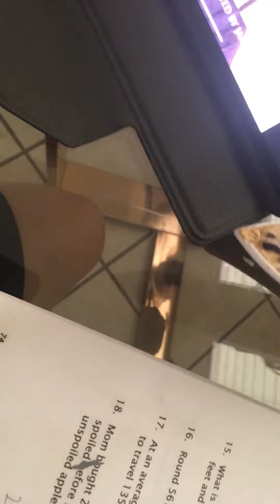1/700 academy led titanic kit MCP